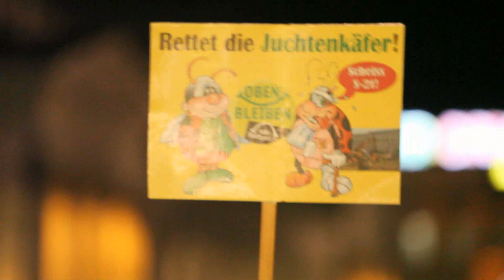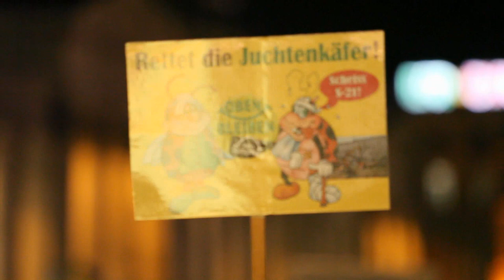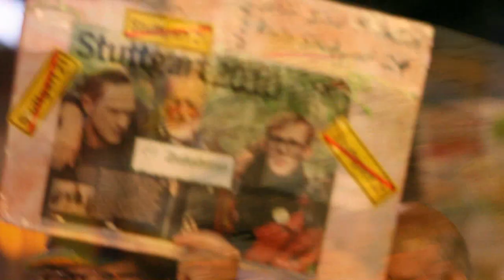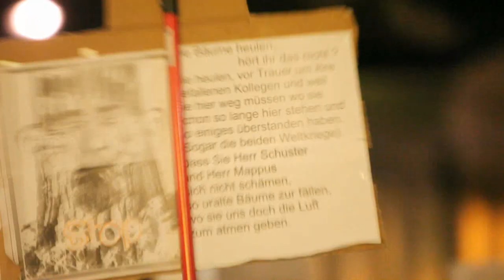Georg Schramm - Besuch aus der Anstalt - HQ Vol.2 - Stuttgart 21 - zur 50. Mo-Demo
Urban Priol und Georg Schramm zu Besuch aus der Anstalt - knackige Satire zum Milliardengrab "Stuttgart 21" - live auf dem Schlossplatz  -  Dies war die 50. Montagsdemo mit über 20.000 Teilnehmern.
- recorded on october 26th 2010 - with Canon EOS 5D MKII, EOS 7D and Zoom H4n Recorder - by Christine Zimmermann und Bernd D. Behnk,